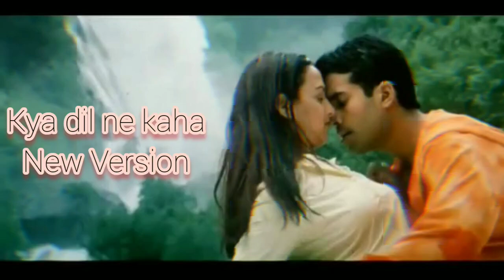kya dil ne kaha New Version || क्या दिल ने कहा | Bollywood song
kya dil ne kaha new version,
best bollywood song,
Romantic song,
new song,